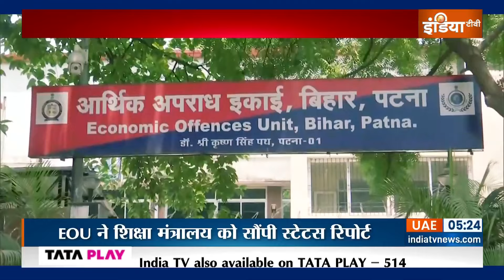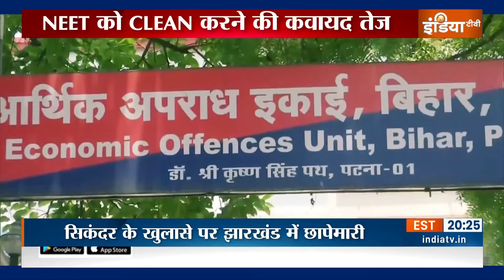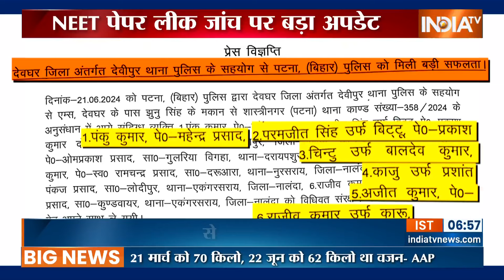NEET Paper Leak 2024 Update: NEET पेपर लीक की रिपोर्ट EOU ने शिक्षा मंत्रालय को सौंपी.. बड़ा खुलासा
NEET Paper Leak 2024 Update: नीट पेपर लीक की जांच कर रही बिहार पुलिस की आर्थिक अपराध इकाई EOU ने केंद्रीय शिक्षा मंत्रालय को NEET पेपर लीक से जुड़ी अब तक की पूरी रिपोर्ट सौंप दी है.